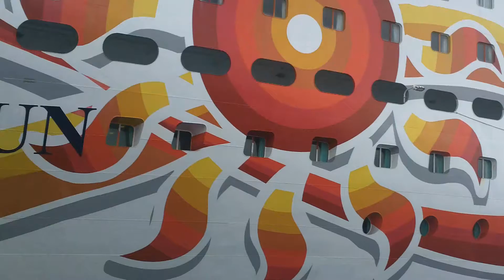Norwegian Sun April 2012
Norwegian Sun up close  while on tender at Grand Cayman Island